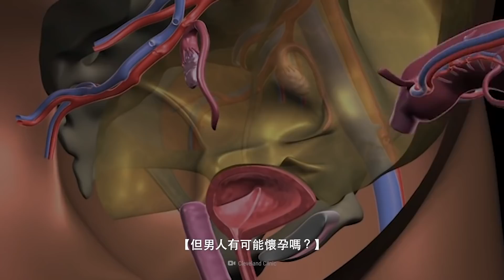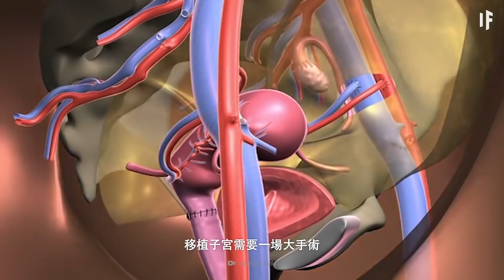如果男人能懷孕【中文字幕】｜大膽科學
情緒波動，孕吐和緩慢而痛苦的死亡
如果男人能懷孕就會這樣
但男人有可能懷孕嗎？
為什麼對他們來說懷孕這麼危險？
如果地球上任何人都能夠懷孕，社會又會怎樣改變？